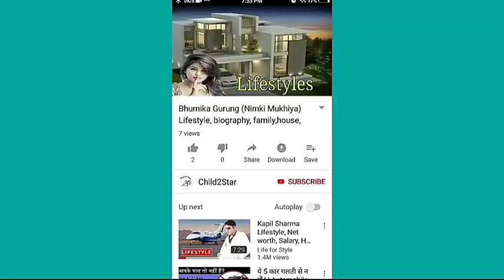Kolinda Grabar, Age, Husband, Family, Salary, Cars, House, Education, Biography And Lifestyle